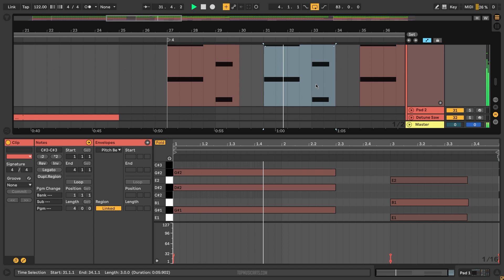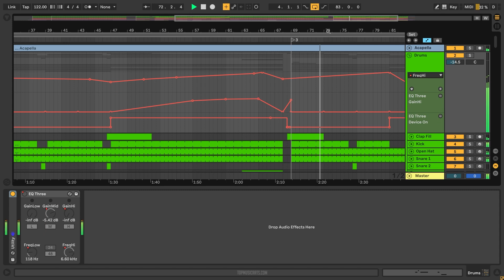Meduza feat SHELLS - Born To Love (Ableton Template)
💻 A deconstructed Ableton Remake version of "Born to love" by Meduza featuring SHELLS. And released by Virgin Records. A track with a lot to learn about Transitions, Drums, Beatmaking, Sub Basses, Synths, Arps, Pads, Fx, Song Structure, Vocals, and many more of modern Dance Music Production Elements.

🎹 The Template was made for Ableton Live 10.1. Using Xfer's Serum v1.334 (or higher), and Nicky Romero's Kickstart Vst Plugin. Also making use of, Stock FX and Stock Instruments. Dance Style samples for beginners are included, with a full arrangement Beat. Both fully Mixed and Mastered, ready for you to download and start playing it!

⚙ Template Specifications ⚙
📌Software, DAW: Ableton Live 10.1.25, or higher.
📌VST Plugins: Xfer's Serum v1.334 (or higher), and Nicky Romero's Kickstart external Vst Plugins required.
📌Song Key: Ab Min
📌Time Length: 2:43
📌Genre: Dance